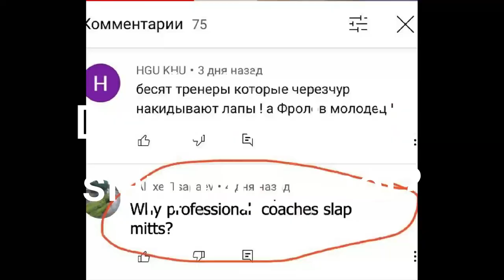Boxing: why this coach is not slapping with his mitts?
Some viewers have noticed that Alexey Frolov is practically never slaps with his mitts when training his boxers. Here is why. If you want to learn more about the coach